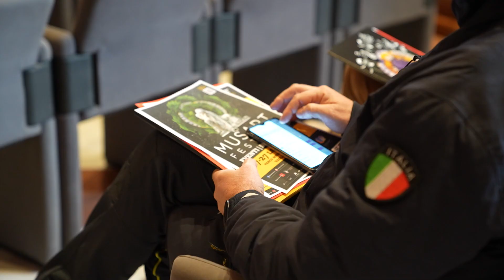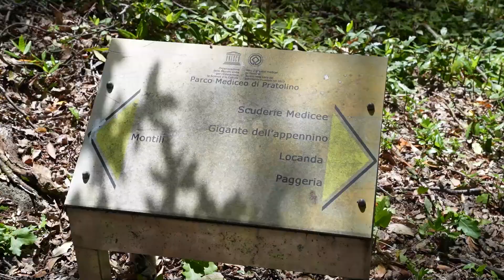Musart Festival sbarca al Parco mediceo di Pratolino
Il parco mediceo di Pratolino si prepara ad accogliere l'edizione 2024 di Musart Festival che dopo otto anni cambia collocazione trasferendosi da piazza S.S. Annunziata al fresco di Villa Demidoff.

Il primo appuntamento è per il 17 luglio 2024 con i Pink Floyd Legend e l’Orchestra della Toscana che con un rullo di tamburi apriranno le 10 giornate musicali del Musart Festival. A seguire, tanti nomi noti al grande pubblico che si esibiranno al cospetto del gigante dell’Appennino facendo riecheggiare le proprie note tra le fronde degli alberi secolari e i tesori storico artistici del parco.

In locandina Roberto Vecchioni, Loreena McKinnitt, il Volo,  i Pooh e tanti altri spettacoli che saranno annunciati a breve. Inoltre, i concerti saranno anche l’occasione per scoprire e riscoprire le bellezze di Villa Demidoff seguendo un percorso studiato e coordinato da guide turistiche che condurranno gli spettatori negli angoli più suggestivi del parco attendendo l’inizio della musica.
Francesca Parrini